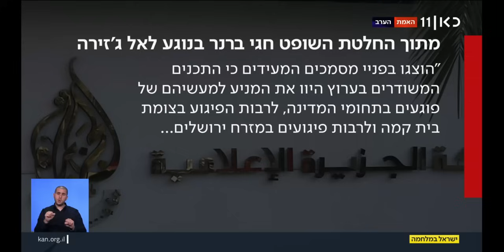מודריק: צריך להיות גאים שאלה שחותרים תחת המדינה מקבלים משפט. האם השכולה גליה חושן: זו גאווה מעוותת!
על הרגשת החשיבות העצמית הבלתי נתפסת. השופט מודריק, שבד"כ מדבר כאדם הגון ושקול נתפס ברגע בו מתגלה שהוא... מסכים לחלוטין עם הרעיון שבג"צ יכול לדון בעניינים מדיניים ובעזרה לאויב!!!